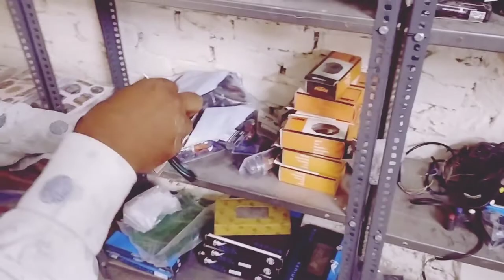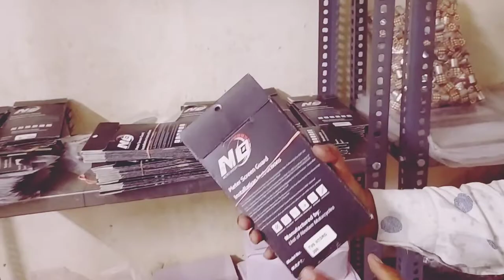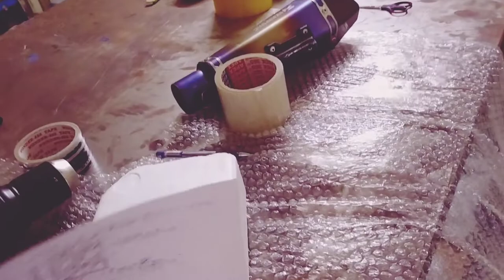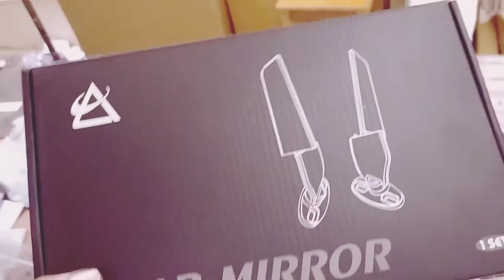Super bike Cheap and Best Exhaust price | Silencer for All Bike 600cc 650cc 1000cc best sound bike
Hello friends

App sabi ka mere YouTube chanal par apka welcome hai lucky hooda  chanal  par yeh delhi me hai or jo me video me apko dikha raha hu
Yeh Amazon store delhi me hai

Kanya nagar metro Station par hai is store par apko bike saman and bike accessories apko kam price me mill Jayega ...

Or yaha par 50 off mill jayega new original saman online se bhi kam price lene ke liye ap muje comment kar sakte ho